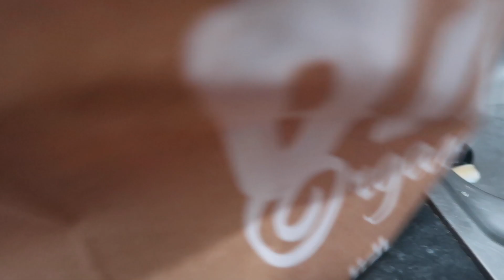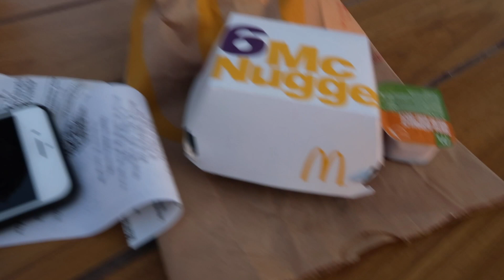PROBLEMEN IN VALENCIA..WEEKVLOG #1❤️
Mijn eerste WEEKVLOG is een feit! In deze weekvlog ga ik samen met mijn vriend met de auto naar Valencia maar dit verliep niet zo soepel..

Postadres :

Social1nfluencers
1019 DW Amsterdam